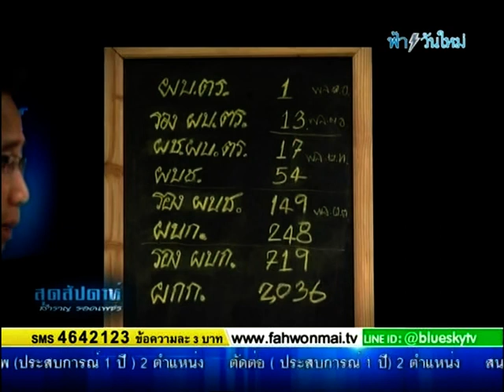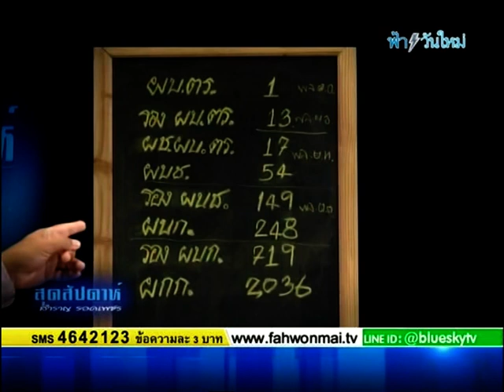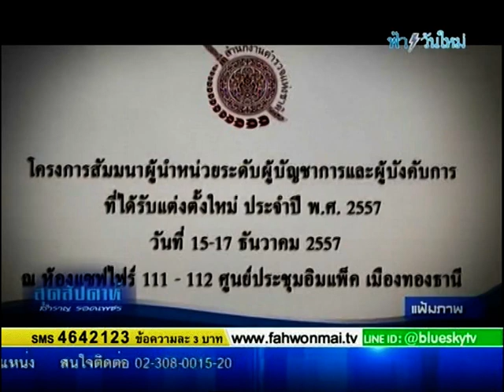สุดสัปดาห์ : พล.ต.อ. ประทิน สันติประภพ